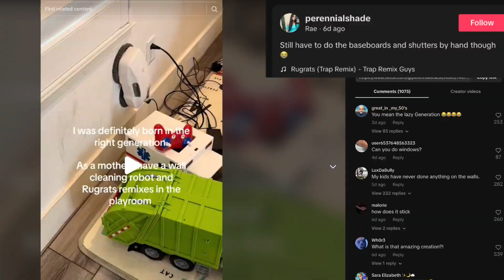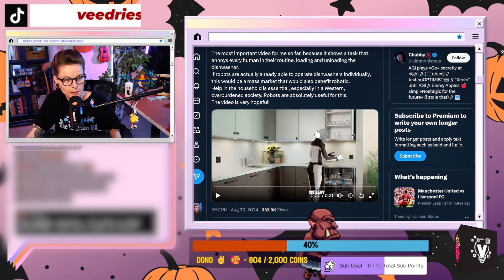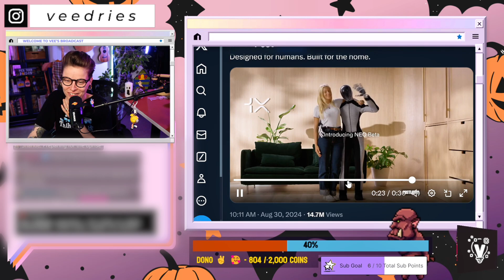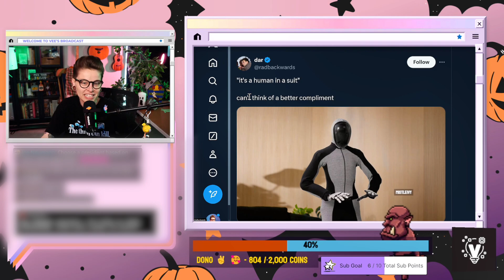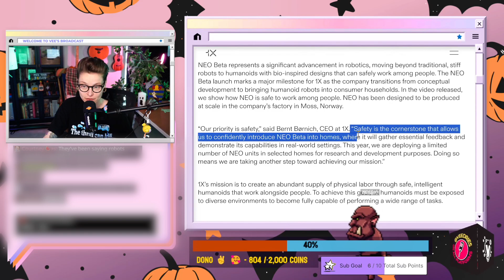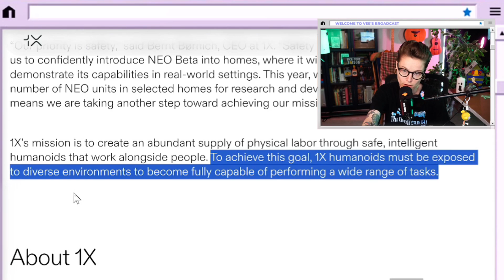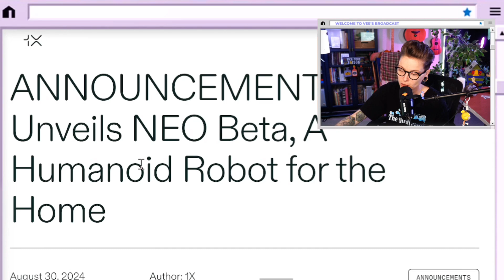Consumer “Humanoid Home Bot” | First Look at Neo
1X has just dropped NEO Beta, a humanoid robot aiming to redefine home life, and the internet is stirring. Naturally. I mean, I've been saying, give me the AI that does my laundry, and I'll be happy.

I explore the the initial reactions, breaking down videos, memes, and chat’s unique takes. Together, we dissect whether NEO Beta is the future we’ve been waiting for—or still fantasy. Spoiler: the future is closer than you think.